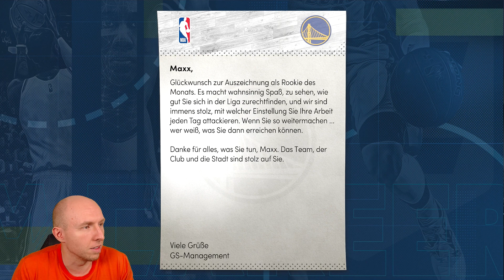PS5: STEPOVER! Darum höre ich auf mit NBA 2K21 [#28] - Lets Play NBA 2K21 PS5 MyCareer Deutsch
In der neusten Folge im MyCareer Lets Play von NBA 2K21 auf der Playstation 5 gibt es einen brutalen Stepover und ich erkläre ein wenig, warum ich unter das Kapitel 2K21 einen Schlussstrich ziehen werde.